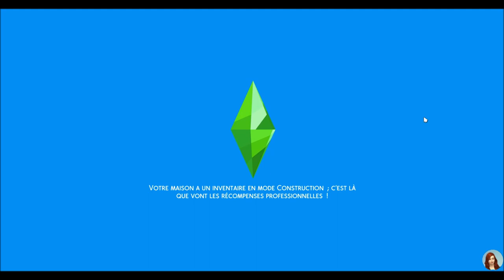Découverte du mode "Histoire" Créer un Sims - MaJ 16 Juillet 2019